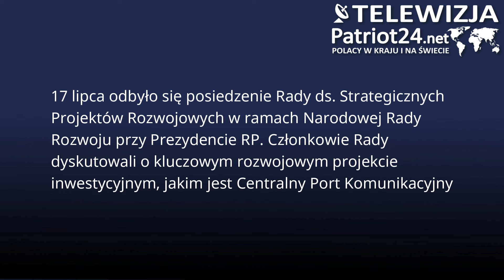CPK tematem posiedzenia prezydenckiej Rady ds. Strategicznych Projektów Rozwojowych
17 lipca odbyło się posiedzenie Rady ds. Strategicznych Projektów Rozwojowych w ramach Narodowej Rady Rozwoju przy Prezydencie RP. Członkowie Rady dyskutowali o kluczowym rozwojowym projekcie inwestycyjnym, jakim jest Centralny Port Komunikacyjny.